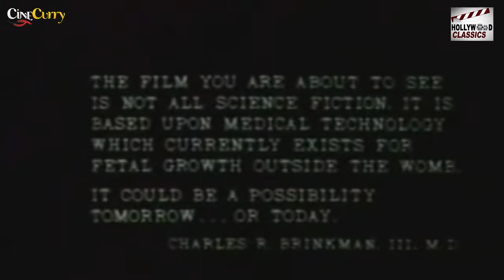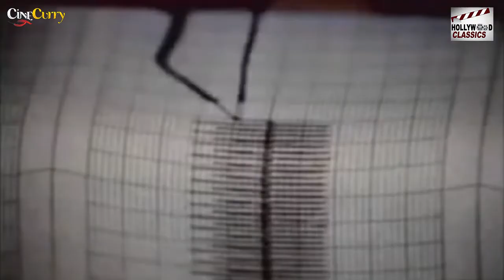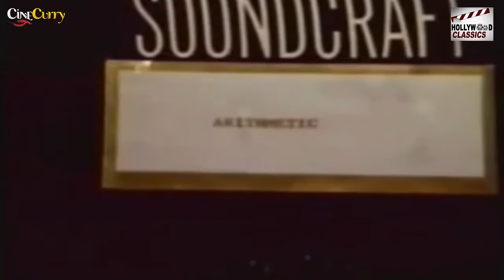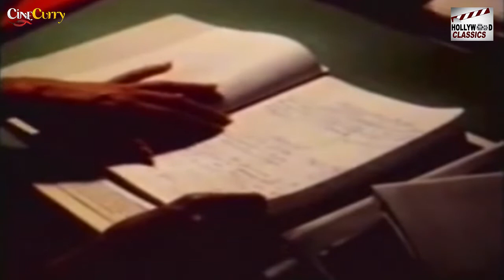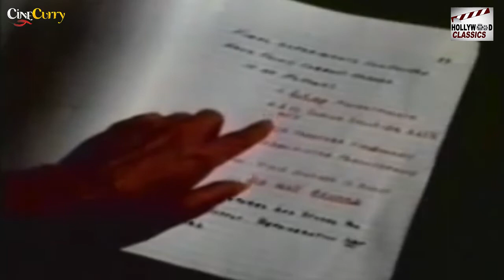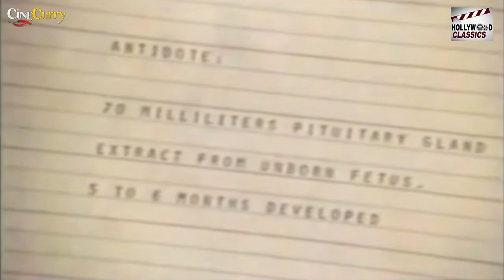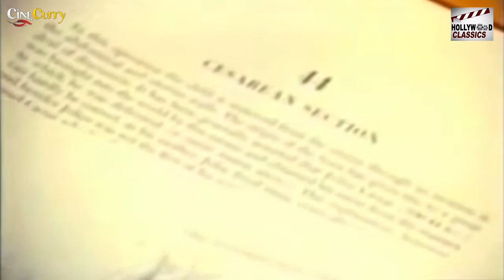Embryo - 1976 l Superhit Hollywood Horror Movie l Rock Hudson , Barbara Carrera , Diane Ladd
Watch
Directed :- Ralph Nelson
Written :- Anita Doohan , Jack W. Thomas
Produced :- Anita Doohan , Arnold H. Orgolini
Cinematography :- Fred J. Koenekamp
Edited :- John A. Martinelli
Actor :- Rock Hudson , Barbara Carrera , Diane Ladd , Roddy McDowall , Anne Schedeen , John Elerick , Vincent Baggetta , Jack Colvin , Dr. Joyce Brothers , Dick Winslow , Ken Washington , Lina Raymond , Sherri Zak  .

Synopsis :- Dr. Paul Holliston (Rock Hudson) is a geneticist who has been living alone in his rambling clinic, which he operates out of his home, after losing his wife in a car crash. This leads to his feeling constant pangs of guilt from his sister-in-law Martha Douglas (Diane Ladd), who has become his assistant.

One night, Holliston runs over a pregnant Doberman Pinscher. The dog is fatally injured, but Holliston manages to save one of her unborn puppies by gestating it in an artificial uterus. Because the device still requires nutrients to be supplied by the mother, he must drastically shorten the gestation period: to this end, he uses an experimental growth hormone made from human placental lactogen, which speeds up the embryo's growth. The dog grows to adult size in a few days, and Holliston passes it off as the mother to disguise his secret experiments. Thanks to the serum, it learns incredibly fast and soon becomes a well-trained dog. However, Holliston fails to notice that the animal's aggression is increasing commensurately: while he is out on an errand, it kills an annoying small dog and conceals the carcass.